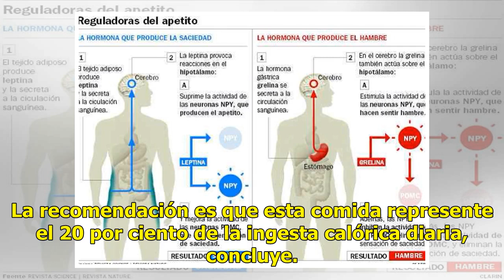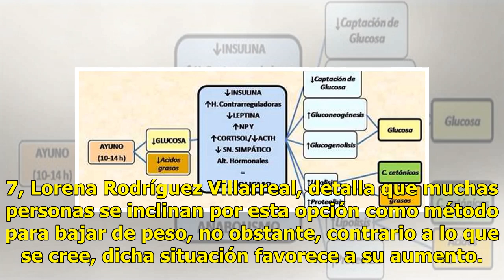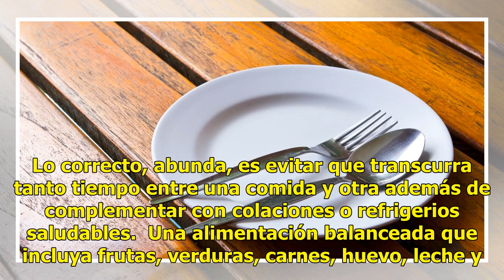Los efectos adversos del ayuno prolongado en tu cuerpo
Dejar de comer por periodos prolongados (ayuno) ocasiona daños severos a la salud ya que no se otorgan los nutrientes y fuentes de energía necesarios para el optimo funcionamiento del cuerpo. Expertos recomiendan no dejar de ingerir alimentos por más de seis horas seguidas. Lo ideal, recomiendan, es...